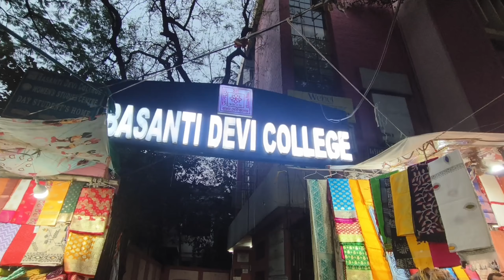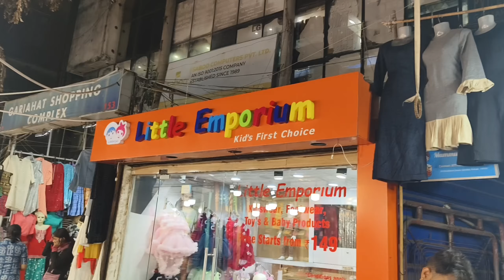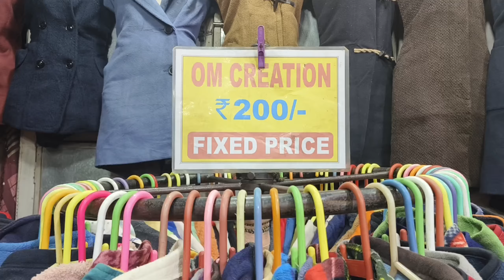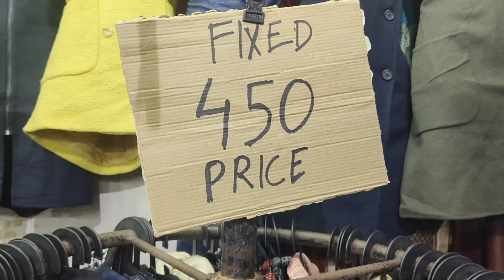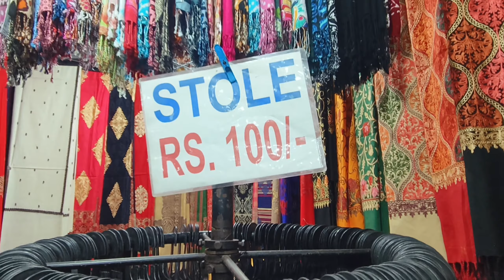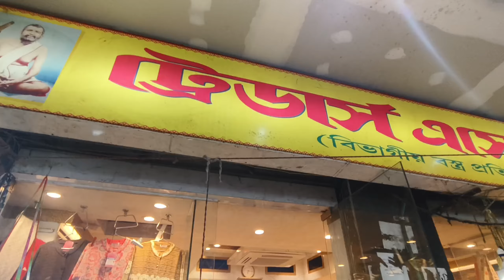Gariahat Market Kolkata | Gariahat Winter Collection 2023 | Gariahat latest Blouse Collection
In this video I have given a virtual tour of Famous GARIAHAT Market Kolkata... showcased the collection of latest Winter wear , blouse collection etc .

Tried to keep this video informative.

 Have a great Shopping experience at Gariahat Market, Kolkata.

🌼 আপনার ব্যবসার ভিডিও আমার চ্যানেলে প্রচার করতে যোগাযোগ করুন
অথবা
নিচে দেওয়া Facebook বা Instagram লিংকে ক্লিক করে মেসেজ করতে পারেন

Gariahat Collection
Gariahat Winter collection 2023
Gariahat saree collection
Gariahat Junk jewellery collection
Gariahat saree market Kolkata
Gariahat kurti collection
Gariahat blouse collection
Gariahat jewellery collection
Gariahat bedsheet collection
Kolkata ceramic Market
Cheapest crockery shop kolkata
Kolkata crockery Market
Gariahat Ceramic Shop
Cheapest ceramic shop kolkata
Cheapest Market Kolkata
Gariahat bag Collection
Designer blouse shop kolkata
Cheapest designer blouse shop
Designer blouse collection
Gariahat New collection
Gariahat Shopping
Bangla vlog